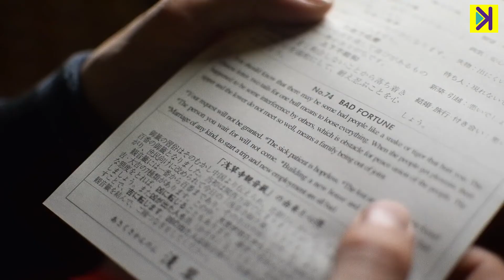R.O x Konoba розповідають, як зібрати 40 млн. переглядів, не працюючи з жодним лейблом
R.O x Konoba – зірки, що сходять. Бельгійський інді-електронний дует з успішним європейським досвідом!

Аби записати свій Album 10, ці хлопці за 10 місяців об’їздили 10 країн, у кожній з яких виступили та записали по треку!
Також говоримо про їхній перший концерт в Україні. Говоримо та слухаємо їхню музику.